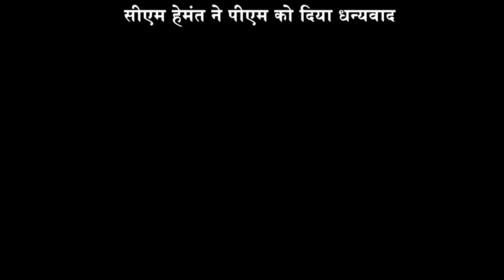पीएम नरेंद्र मोदी से हेमंत सोरेन ने क्या कुछ किया खास आग्रह, देखें वीडियो